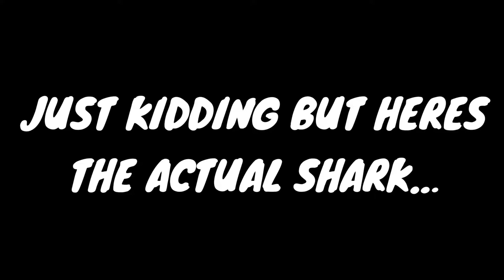I Went Swimming With SHARKS! *DANGEROUS*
In this video I went to the Florida Keys and WENT SWIMMING WITH SHARKS!! And also did a bunch of other crazy stuff!
🟡ADD ME ON SNAPCHAT➡️ @OliverKowal

If your reading this comment “POPCORN”

Swimming with sharks | swimming with dolphins | mini hoop